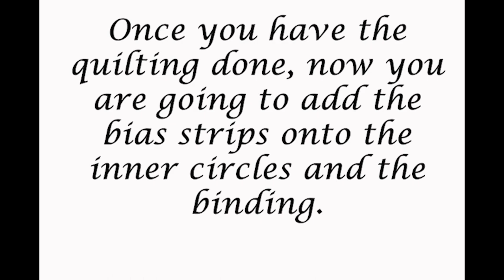English Garden Table Topper Tutorial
Day 7 of the Twelve Days of Quilting - Open Gate Quilts Christmas Box